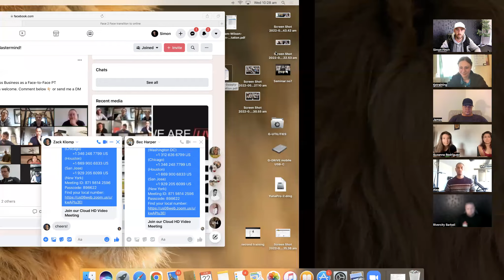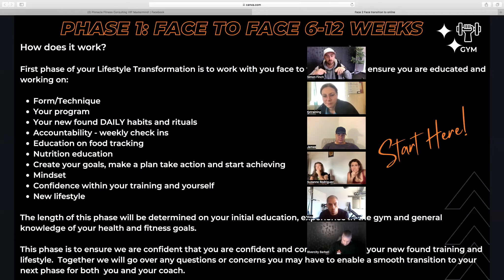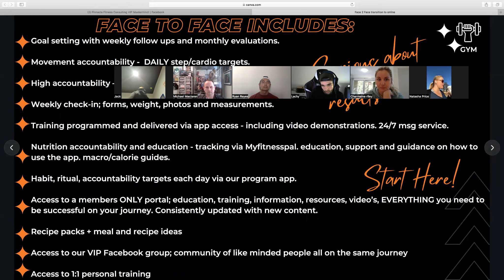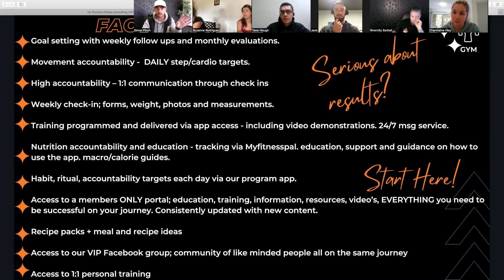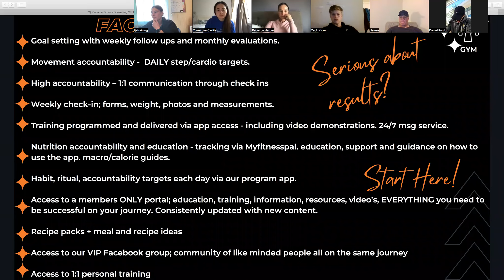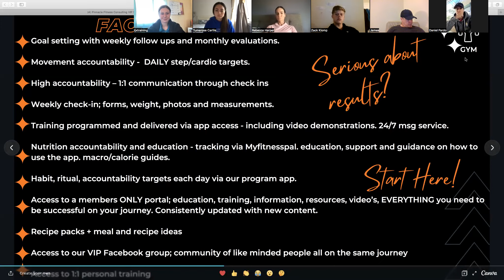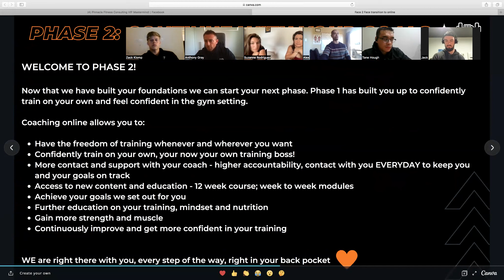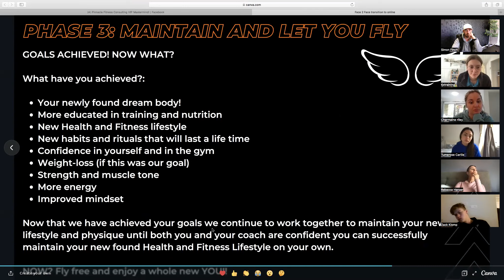Launching Online PT as a F2F Trainer CORRECTLY | EP 008 | The Pinnacle PT Webinar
Launching an ONLINE PT Business can be a draw for many personal trainers. However, as a trainer who currently practices Face-to-Face, there is one way to do it that will ensure that you succeed!

If you are a PT looking to add more clients, improve your marketing, increase your conversion rates and overall business growth then feel free to tune into the Pinnacle PT webinar with Head Consultant Simon and a group of high achieving Personal Trainers, LIVE each week!

Time: 10am AEST/AEDT (Australian Eastern Standard or Daylight Time)

Please note! The topics, strategies and content in the webinars can have a huge impact on your fitness business and is always delivered bluntly with no fluff or BS!